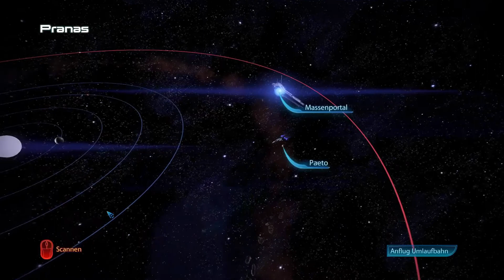Sehr Eigensinnig!#022 [HD/DE] Mass Effect 3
Heute nehmen wir an einem Diplomaten Treffen teil! Auf eben diesem Treffen erfahren wir auch über ein paar kleine Geheimnisse der Salarianer... allerdings sind diese über deren enthüllung nicht sehr erfreut.